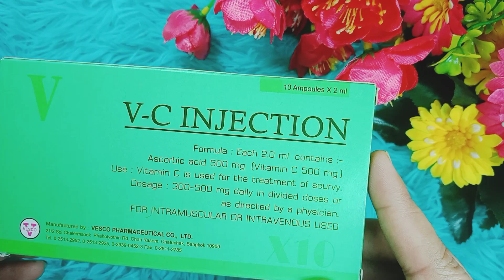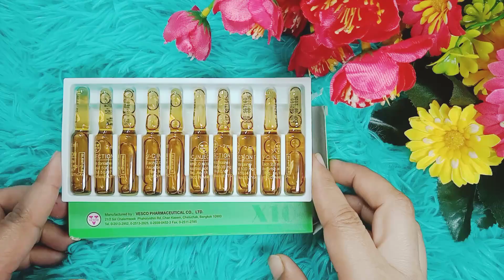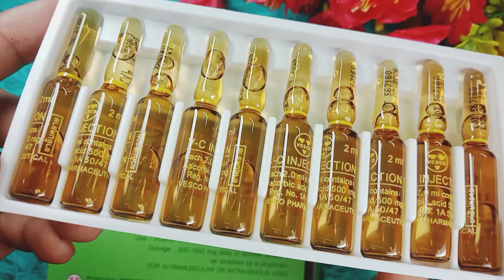(V-C injection)মুখের কালো দাগ দূর করার উপায় VC Injection er bebohar mukhe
আসসালামুয়ালাইকুম বন্ধুরা ভিটামিন সি ইনজেকশন কেন মুখে ব্যবহার করবেন এর উপকারিতা কি একটি ছেলে এবং মেয়ে উভয় ব্যবহার করতে পারবে কিনা এবং কোন ধরনের স্কিনে এটি ব্যবহার করা যাবে এর নির্ধারিত মূল্য কত সবকিছু জানতে সমস্ত ভিডিও ধরে আমার সাথেই থাকুন এরকম আরো অনেক প্রয়োজন এটি শুধু চ্যানেলটি সাবস্ক্রাইব করে পাশে থাকা বেল আইকনটি ক্লিক করে দিন যেন পরবর্তী সমস্ত ভিডিও নোটিফিকেশন সবার আগে আপনার কাছে পৌঁছে যায়